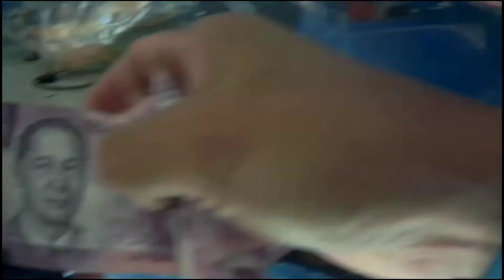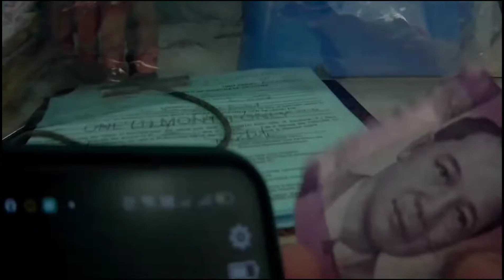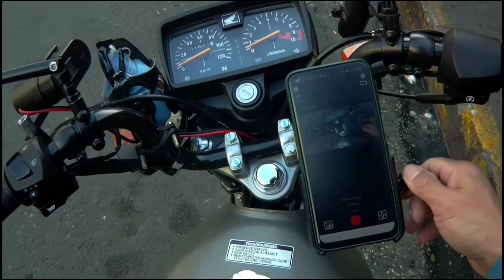MAHINANG NILALANG WALANG BUDGET